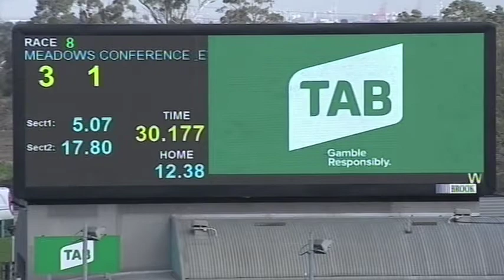MEP WED 31 JUL 19 R8